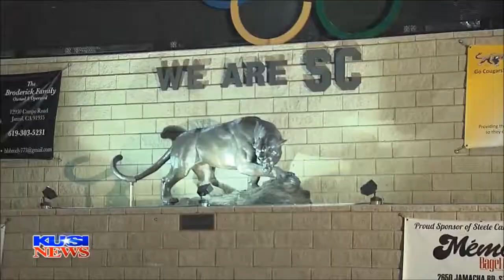Steele Canyon High School Division 3-A State Championship Preview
Steele Canyon High School State Division 3-A Championship Preview from the KUSI Prep Pigskin Report